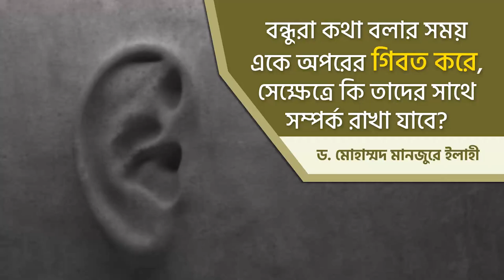বন্ধুরা কথা বলার সময় একে অপরের গিবত করে, সেক্ষেত্রে কি তাদের সাথে সম্পর্ক রাখা যাবে?